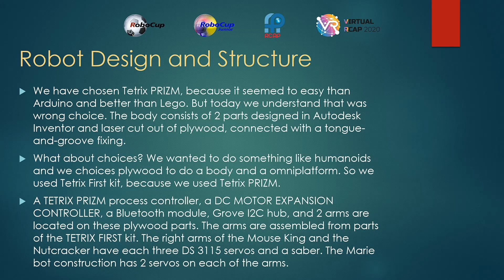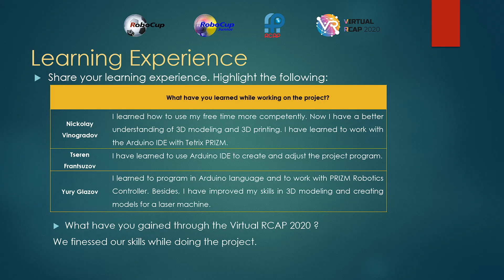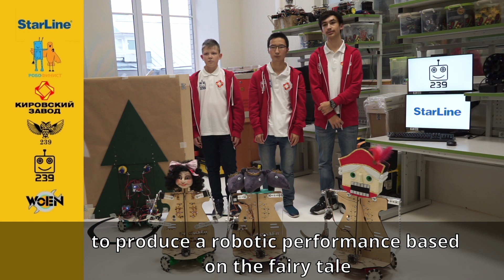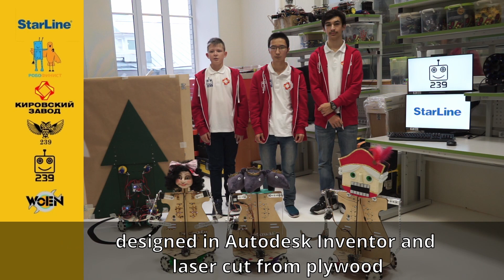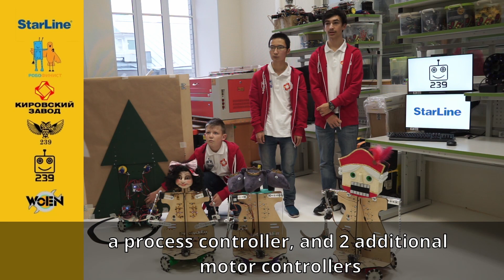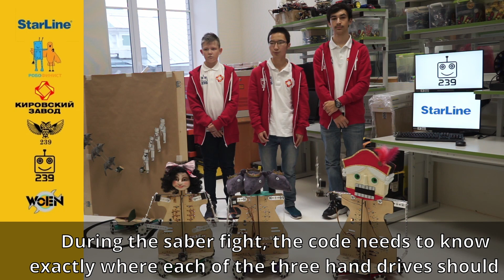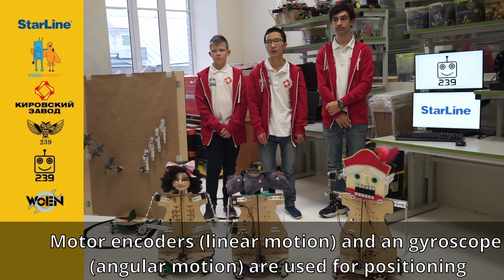R20.7.9 - Russia Region - TEAM: Nutcracker -Finalist Presentation -RCJ OnStage Preliminary Secondary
Congratulations to following team on being selected by the panel of judges as a Finalist of RoboCupJunior Category, Virtual RoboCup Asia-Pacific 2020 (VRCAP 2020).

Team Name: Nutcracker
Region: Russia
Category: RoboCupJunior OnStage Preliminary Secondary

The award consists of five categories:
𝗣𝗲𝗼𝗽𝗹𝗲’𝘀 𝗖𝗵𝗼𝗶𝗰𝗲: in recognition of Sharing Video with 𝙈𝙤𝙨𝙩 𝙇𝙞𝙠𝙚𝙨
𝗘𝗱𝘂𝗰𝗮𝘁𝗶𝗼𝗻𝗮𝗹 𝗩𝗮𝗹𝘂𝗲: in recognition of Sharing Video with 𝙃𝙞𝙜𝙝𝙚𝙨𝙩 𝙒𝙖𝙩𝙘𝙝 𝙏𝙞𝙢𝙚
𝗖𝗼𝗺𝗺𝘂𝗻𝗶𝘁𝘆 𝗔𝘄𝗮𝗿𝗲𝗻𝗲𝘀𝘀: in recognition of Sharing Video with 𝙈𝙤𝙨𝙩 𝙎𝙝𝙖𝙧𝙚𝙨

Virtual RoboCup Asia-Pacific 2020 Organizing Committee